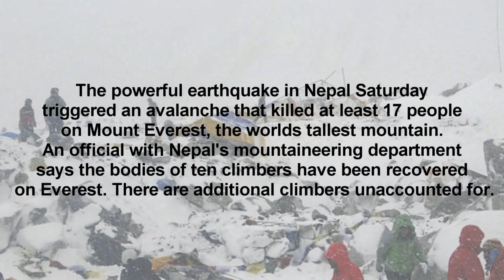may 10th 2015 ( mount everest avalanche kills 17 people )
PHOTOS: At least 17 dead in Mount Everest avalanche; search for survivors
The powerful earthquake in Nepal Saturday triggered an avalanche that killed at least 17 people on Mount Everest, the world’s tallest mountain. An official with Nepal's mountaineering department says the bodies of ten climbers have been recovered on Everest. There are additional climbers unaccounted for.

all pictures are public, all news is public